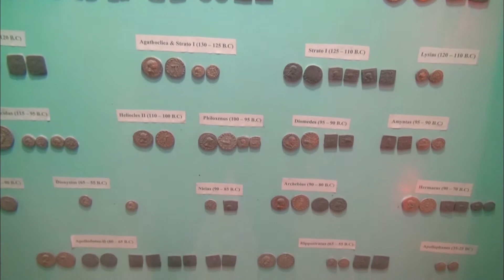Pakistan travel | soñ bölüm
Kanalyma agza boluň dostlar!